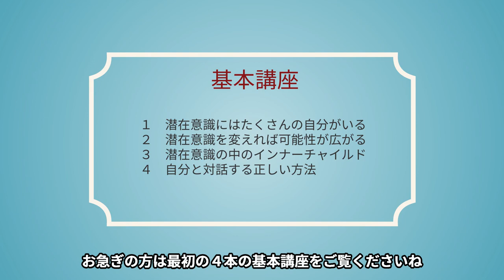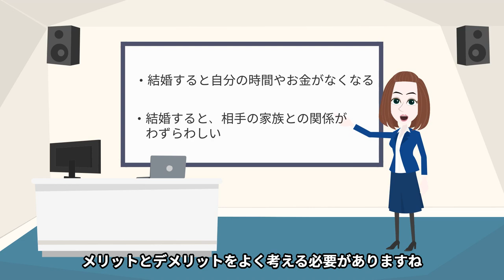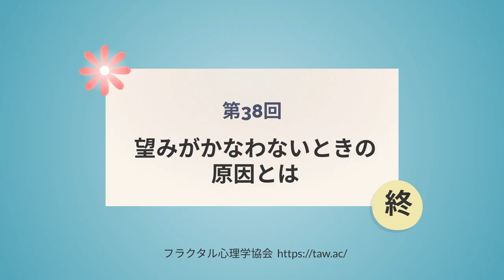第38回 あなたの望みが現実化するのを妨げている４つの理由とは？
2019年度より関西学院大学大学院にて